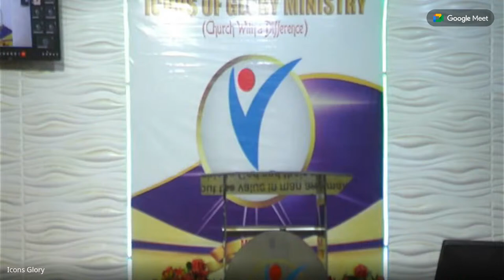ICG Global Fellowship: A Christian at the Workplace